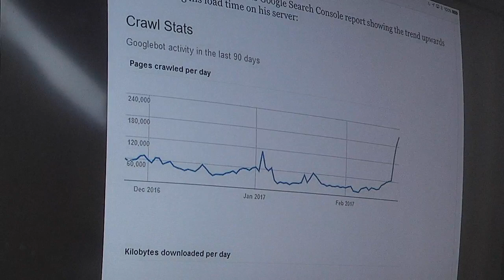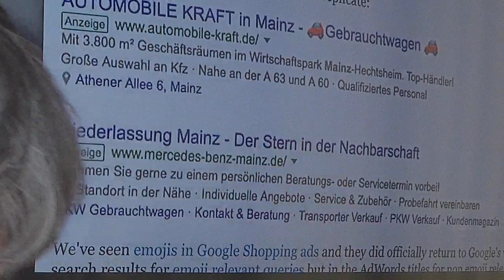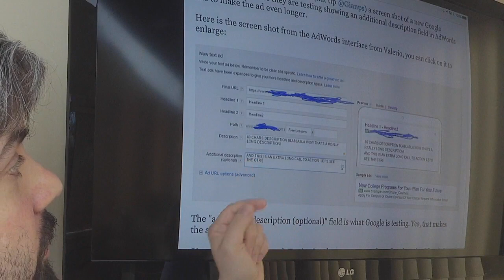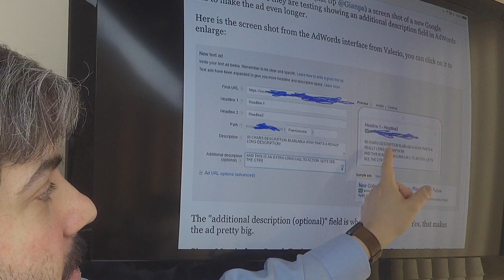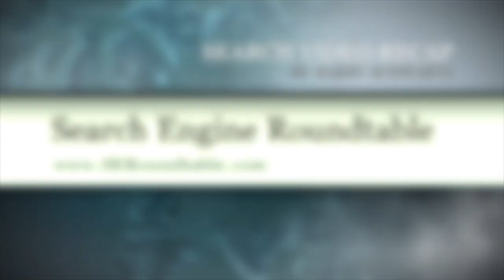Google Penalty, Google Shabbos Rules, SEO, Emojis, DMOZ & More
- This week in search news we posted our monthly Google webmaster report. Natural News is back in the index after a rare public penalty by Google.  Google offers tips on what to do when you close your site.  Google Panda does take into account site architecture.  A former Googler asks for Google SEO help.  If you reduce server load time, it can help big time with Google crawl budget.   Google top stories and Google News are independent of each other.  Google shows emojis in the search analytics Search Console reports.  Emojis showed up in the AdWords titles also.   Google AdWords now has price extensions on all devices.  They also are testing an additional AdWords description field to make the ads huge. Google AdMob is trying to get more people to use interstitials.  Bing Ads Editor for Mac is out of beta.  Google has killed of their Wordpress AdSense plugin.  Google is testing swipeable cards for local results.  Google assistant is now on more Android phones.  Google said web directories don’t help with SEO.  Google AMP report showed huge increase in indexed pages by accident.  Google’s AMP will likely inflate your analytics metrics.  Finally, DMOZ is closing their historic web directory this month.  That was this past week in search news at the Search Engine Roundtable.

Google Official Tips On Closing A Site For Days (For Maybe Shabbat)
Google: More Pages About Topic X Versus Y Won't Hurt Your Google Rankings For Y
Google AMP Likely Will Inflate Your Traffic Metrics, Google Is Working On Fix